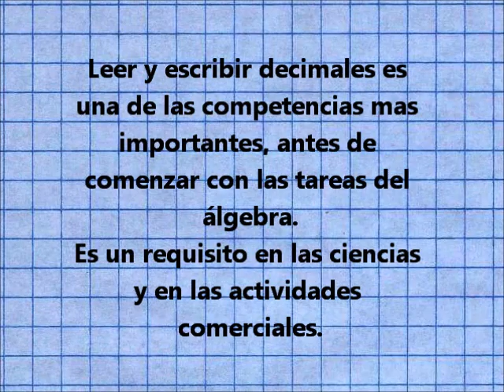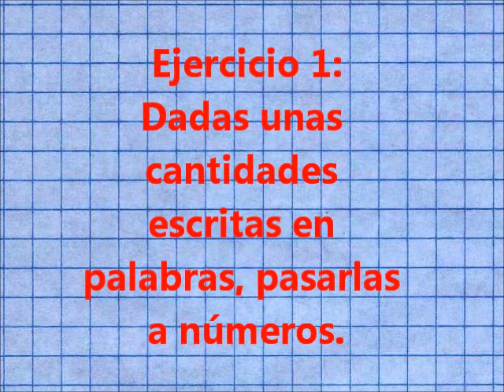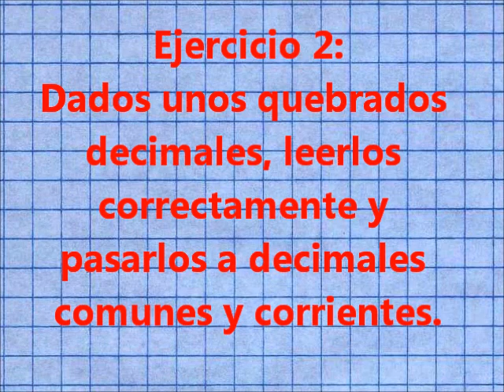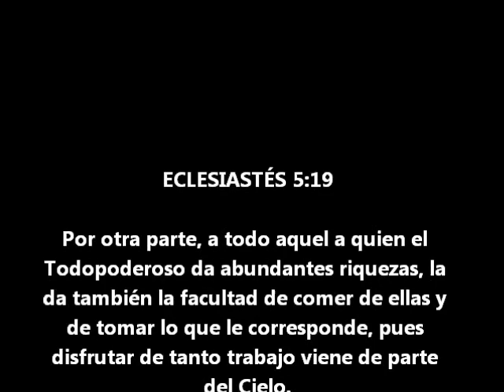ARITMÉTICA: leer y escribir números decimales.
Este año, cerca de un 66% de estudiantes no entienden el valor posicional en el sistema de fracciones decimales.